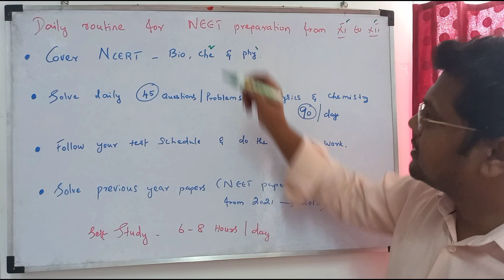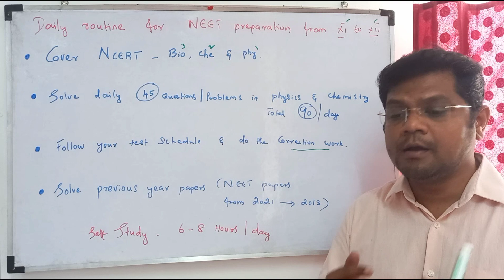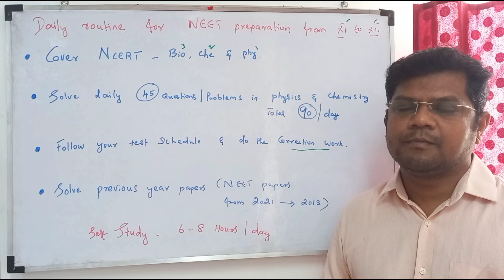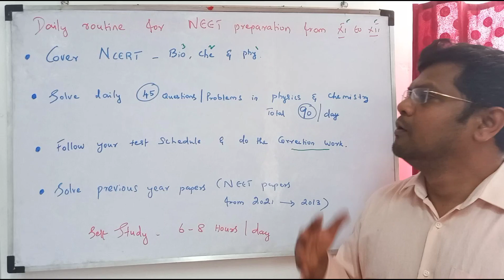How to get 600 plus in NEET? What will be the daily routine for NEET aspirants?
NEET preparation - Daily routine for NEET aspirants...!!!

Dr. V. Sivanarayan, M.Sc., M.Phil., Ph.D., in Biochemistry, in the field of teaching for around 20 years.  Having experience of more than 10 years in competitive examinations (NEET/JEE).
A biology teacher, as well as an academic head in a coaching center, played a vital part in producing over 250 medical students in the past 5 years.